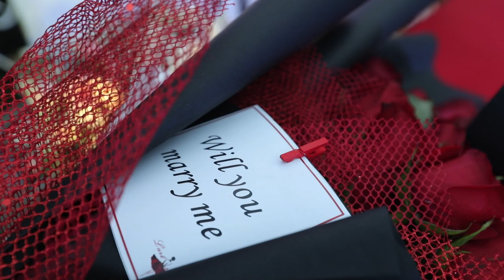Semir I Sanela Sehvoic Veridba Veselje | Engagement Novi Pazar Serbia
Dekoracija | decoration |  Mister Dekoracije
Kamerman & Fotograf | Camera operator | Delmedia